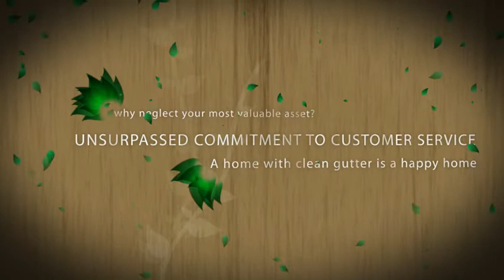Berkeley Oakland Gutters & Gutter Cleaning Company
Gorilla Gutters is a full service rain gutter company servicing Berkeley,Oakland,Piedmont,Montclair,Orinda,Lafayette and Moraga.  We offer rain gutter cleaning, rain gutter repair and seamless gutter installation. We are a full service rain gutter company. GUTTER CLEANING
Protect your home by getting your gutters cleaned today. At Gorilla Gutters, we do whatever it takes to ensure that your gutters are clean, flowing and free of all unwanted debris. Debris that can cause a whole lot of problems down the road, which is why we recommend having your gutters cleaned on a regular basis.

Piedmont Oakland Berkeley Alameda County gutter cleaning installation

Oakland gutter repair

GUTTER REPAIR
Are your gutters separating, leaking, disconnecting from your downspout or home? If so, we can help. In addition to cleaning, Gorilla Gutters is the area's "King Kong" of gutter repair and replacement. Gutter Cleaning
Over time, gutters clog up with just about everything imaginable -- from dead rodents to hornets' nests. And even when those things aren't the culprit just months of dirt, leaves and twigs falling from neighboring trees and via the wind will clog up any gutter system. Once a gutter is clogged, your home -- your No. 1 asset -- is in harm's way.  Clogged gutters lead to wood rot, roof damage and even foundation issues. With Gorilla Gutters, you have the "King Kong of Gutter Cleaning" on your side. We start by removing all debris in your system by hand. From there, we flush it out to make sure the water is not only free-flowing but that no leaks are present. By the time we leave, you're gutters will be as clean as they were when they were first installed.

Gutter Repair
Are your gutters leaking? If so, you've made the right choice. At Gorilla Gutters, commercial and home gutter systems is all we do. No matter what the situation we can fix it, from broken hardware to serious leaks!